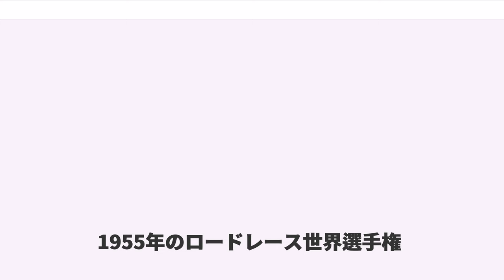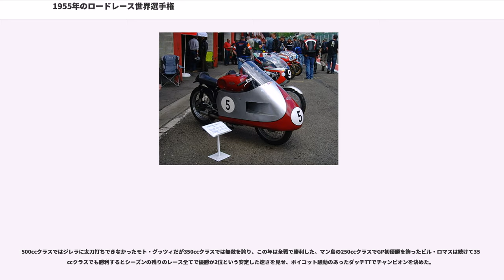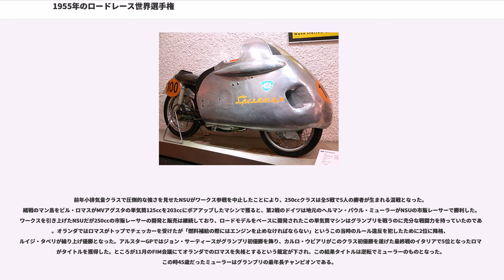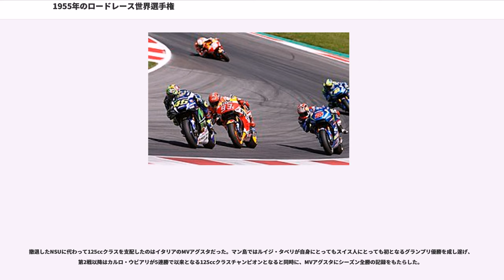1955年のロードレース世界選手権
1955年のロードレース世界選手権

1955年のロードレース世界選手権は、FIMロードレース世界選手権の第7回大会である。5月にスペイン・モンジュイックで開幕し、イタリア・モンツァで開催される最終戦まで全8戦で争われた。

6月、4輪のル・マン24時間レースでメルセデスが観客席に飛び込んで爆発炎上し、ドライバーと観客81名が死亡するという事故が起きた。このモータースポーツ史上最悪の大惨事の影響は大きく、各国でモータースポーツを危険視する声が高まり、スイスでは国内でのレース開催を禁止する法案が可決された。このためにロードレース世界選手権が始まった時からその1戦に加えられていたスイスGPもこの年から開催されなくなり、この年の選手権は前年より1戦少ない全8戦で争われた。また、開催地が転々としていたドイツGPはこの年初めてニュルブルクリンクの22.8kmの北コースが舞台となった。

オランダGP（ダッチTT）では、スターティングマネーを低く抑えられてきたことでプロモーターに対する不満が燻っていたプライベート・ライダーたちが行動を起こした。要求が受け入れられなかった彼らはレースをボイコットすると宣言し、350ccクラスがスタートすると十数人のライダーがパレードのようなスロー走行で1周した後にピットインしてしまったのである。さらにジレラのワークスライダーであるジェフ・デュークとレグ・アームストロングがプライベーターたちを擁護した（ただし、2人はレースのボイコットには反対だった）ため騒動が500ccクラスにまで波及するのを恐れた主催者側は話し合いに応じ、スターティングマネーの増額を認めた。こうして騒動は収まったに見えたがこの年のシーズン終了後の11月、FIMはデューク、アームストロングを始めとする争議に加わったライダーたちに対する処分を発表、翌年の1月1日から6ヶ月間の世界選手権への出場を禁止した。これにより、デューク、アームストロングとジレラは1956年シーズンの開幕戦からの2戦を欠場せざるを得なくなったのである。

チャンピオンのジェフ・デュークを擁するジレラが磐石の体制で新シーズンを迎えたのに対し、ランキング2位のレイ・アムが乗ったノートンは前年をもってワークス活動から撤退してしまった。MVアグスタに移籍して今シーズンを戦うはずだったアムは、ところがグランプリシーズン前にイタリアのイモラで開催されたレースで事故死してしまう。アムに代わって同じく今シーズンからMVアグスタに移籍したウンベルト・マセッティがジレラに挑んだ。

開幕戦のスペインではレグ・アームストロングがジレラでの初勝利を挙げたが、第2戦のフランスから第6戦オランダまでの5戦中でデュークが4勝を飾る。デュークが唯一落としたベルギーでもチームメイトのジュゼッペ・コルナゴが勝利しており、開幕から第6戦までジレラが1位を独占していた。そしてアルスターGPでは金銭的なトラブルによってジレラチームが欠場することになりデュークもレースに出なかったが、デューク以外で唯一タイトルの可能性のあったチームメイトで2位のアームストロングも欠場したため、デュークはこの時点で3年連続となる500ccクラスタイトルを確定した。

500ccクラスではジレラに太刀打ちできなかったモト・グッツィだが350ccクラスでは無敵を誇り、この年は全戦で勝利した。マン島の250ccクラスでGP初優勝を飾ったビル・ロマスは続けて350ccクラスでも勝利するとシーズンの残りのレース全てで優勝か2位という安定した速さを見せ、ボイコット騒動のあったダッチTTでチャンピオンを決めた。

前年小排気量クラスで圧倒的な強さを見せたNSUがワークス参戦を中止したことにより、250ccクラスは全5戦で5人の勝者が生まれる混戦となった。緒戦のマン島をビル・ロマスがMVアグスタの単気筒125ccを203ccにボアアップしたマシンで獲ると、第2戦のドイツは地元のヘルマン・パウル・ミューラーがNSUの市販レーサーで勝利した。ワークスを引き上げたNSUだが250ccの市販レーサーの開発と販売は継続しており、ロードモデルをベースに開発されたこの単気筒マシンはグランプリを戦うのに充分な戦闘力を持っていたのである。オランダではロマスがトップでチェッカーを受けたが「燃料補給の際にはエンジンを止めなければならない」というこの当時のルール違反を犯したために2位に降格、ルイジ・タベリが繰り上げ優勝となった。アル...